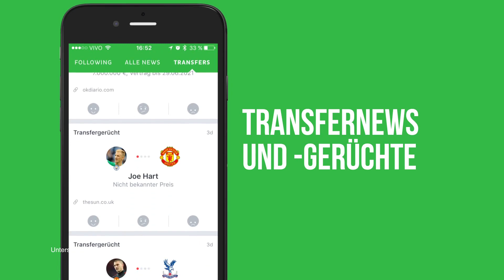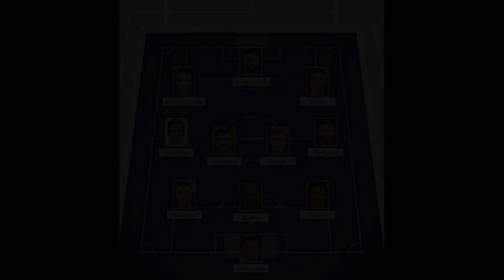FC Schalke 04 - 3-4-3 Lineup 2017/18 ᴴᴰ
Alle wichtigen News, Live-Ticker & Statistiken findet ihr in der App von ONEFOOTBALL